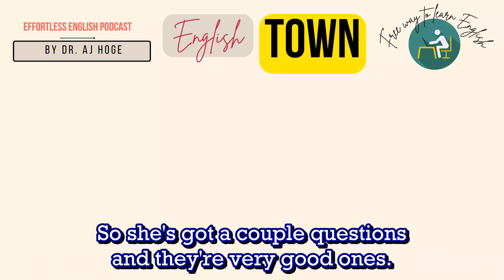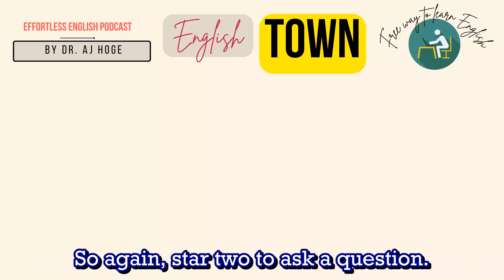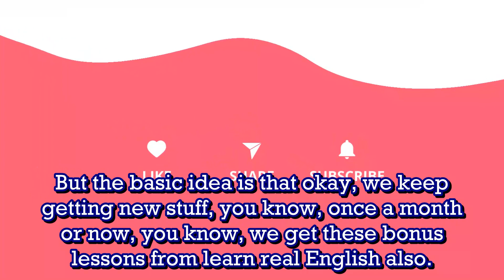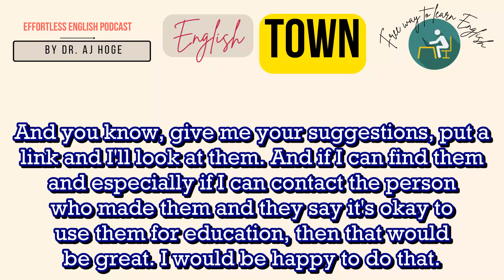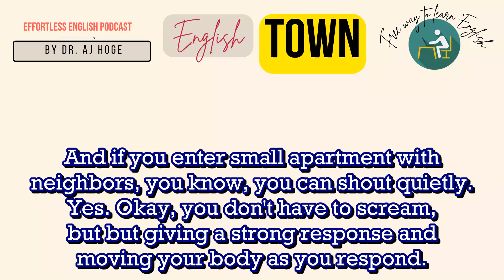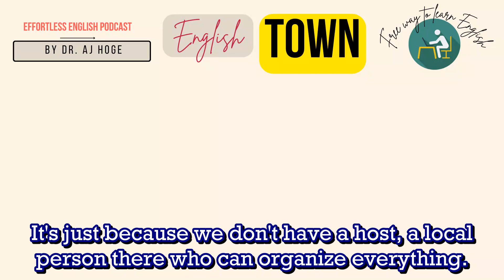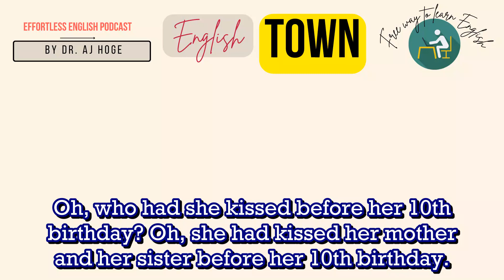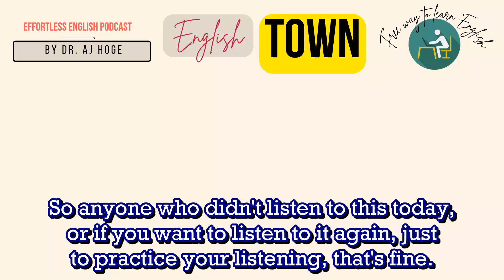Effortless English VIP Teleseminar March 9 - Effortless English Podcast (Exactly English Subtitles)